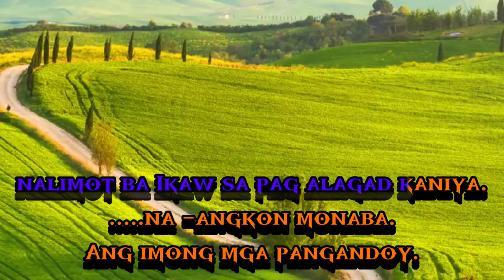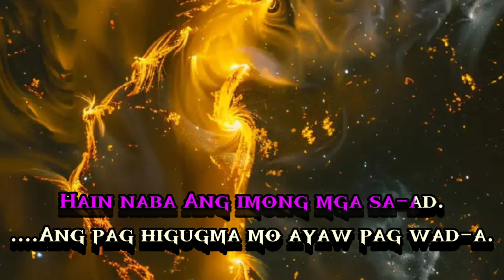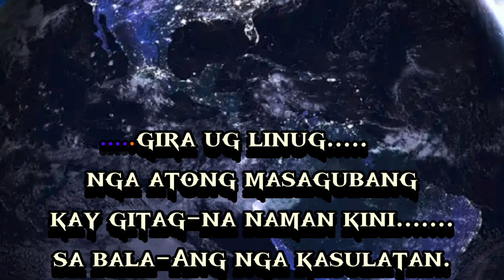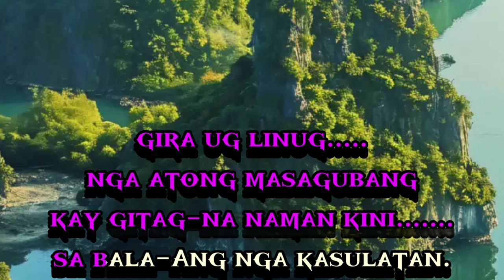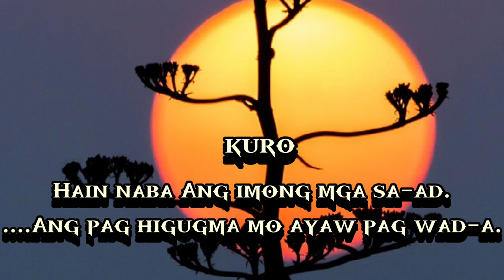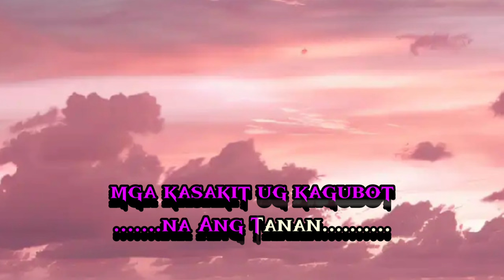MINUS | ONE CHRISTIAN SONG HA-IN NABA ANG IMONG MGA SA-AD.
MINUS | ONE CHRISTIAN SONG HA-IN NABA ANG IMONG MGA SA-AD CHRISTIAN SONG compose by RANEL TV